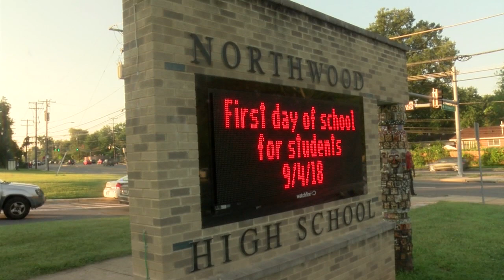Back to School Nancy Floreen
Montgomery County schools began today. Montgomery County Councilmember Nancy Floreen was there to cheer on students and explain why the county devotes so many resources to the school system.